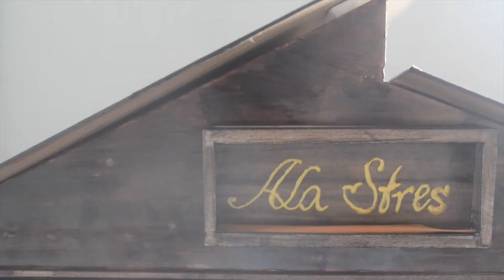SULYAP 2014 Video Teaser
UP Interior Design Students Class of 2016
Invites you to

SULYAP
A Glimpse into Space, Culture, and Theory in Interior Design

Palma Hall Lobby
UP Diliman

Tiny Bubbles Homemade Herbal Soap | eRAse | Nesabel | SPICD Solutions | Mr&Mrs Vengco